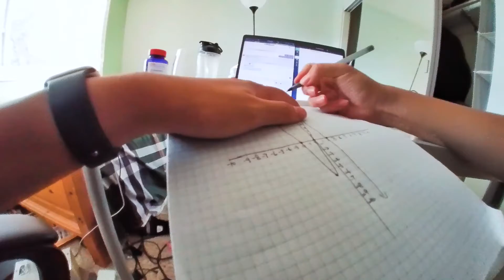[VLOG] LAST VIDEO BEFORE WE MOVE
EDITING SOFTWARE: ADOBE PREMIERE, FINAL CUT PRO X, AFTER EFFECT, SONY VEGAS PRO
PHOTO SOFTWARE: ADOBE PHOTOSHOP
GEAR:
CAMERA: CANON EOS R, CANON 77D
DRONE: DJI MAVIC 2 ZOOM, DJI MAVIC AIR
STABILIZATION: DJI RONIN S, ZHIYUN CRANE V2
LENS: CANON 16-35mm L SERIES, CANON EF 18-135mm
CANON 10-18mm, 50mm F1.8
EDITING PC: APPLE MACBOOK PRO 15 INCH 2018 WITH TOUCH BAR

TAG USED IN THIS VIDEO: